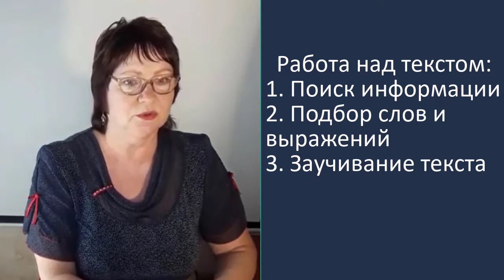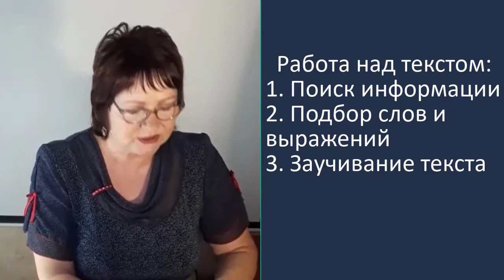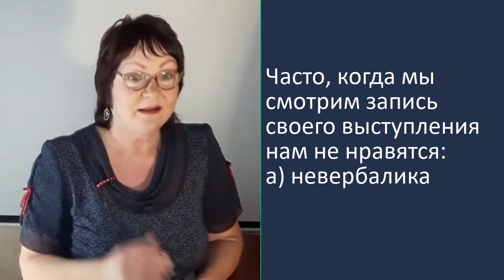Из чего состоит публичное выступление? Важные элементы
Публичное выступление состоит из нескольких составляющих, хотя на первый взгляд многим кажется, что для успешного его проведения достаточно одного элемента — хорошего текста. Текст речи это важно, но есть и другие важные ингредиенты.

Как оратор, убежденный, что главный и единственный элемент - это текст, готовится к выступлению?
1. Перелопачивает тонны литературы, подбирает наиболее точные слова, меняет блоки местами — работает с текстом.
2. А дальше пытается этот текст воспроизвести. Как вариант просто читает текст — получается скучно и безэмоционально.
3. Или же учит наизусть — в итоге расстраивается из-за пауз, затыков, неверно сказанных слов.

И это не тот путь, по которому стоило бы идти успешному оратору...

Какие важные элементы не стоит упускать при подготовке публичного выступления?

а) Невербальные сообщения: внешний вид оратора, его жесты, мимика, взгляд.
б) Техника речи: дикция, интонации, умение владеть голосом и его регистрами, эмоции.
в) Композиция, структура речи.

А заучивание текста лучше заменить составлением плана и записыванием тезисов выступления.

Ну и самый главный секрет публичного выступления — избегайте монолога! Монологическая речь - это или лекция, или актёрское исполнение в пьесе. А спикер/оратор всегда заинтересован вести диалог со своим зрителем/слушателем. Ваш текст должен быть составлен с учетом этого!

Если из перечисленных важных элементов, вы в наименьшей степени владеете техникой речи, то уже сейчас можете начать осваивать базовый мини-курс “Техника речи”. Раскрасьте свою речь, чтобы улучшить её восприятие и понимание!